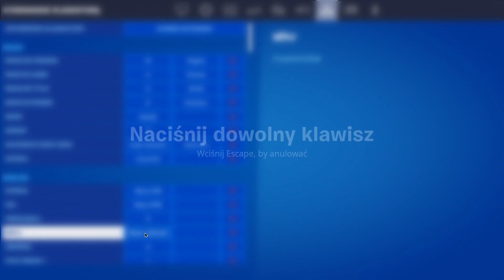4 Nowe BŁĘDY w Fortnite Sezon 7! (Fortnite Błędy)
Zacznij wspierać ten kanał, a dostaniesz te bonusy:
✓Mój Nick: Weziv#3438
✓ Nick: Weziv
✓ Cel: 200 like
✓ grafik: Ja
✓ Pytania
► Czym montujesz?
-Sony Vegas PRO 15
► Czym nagrywasz?